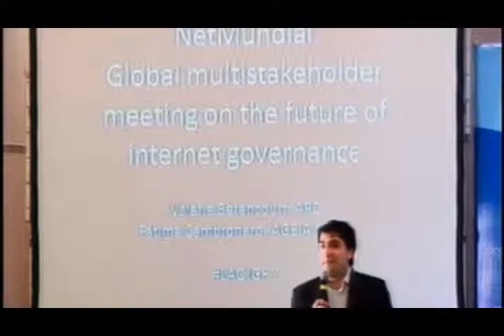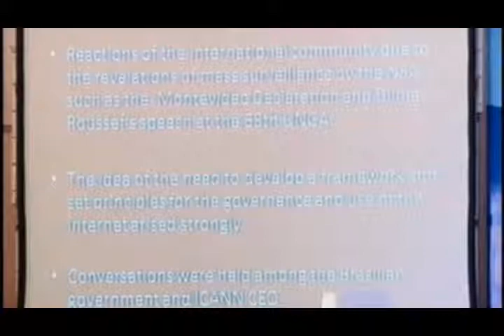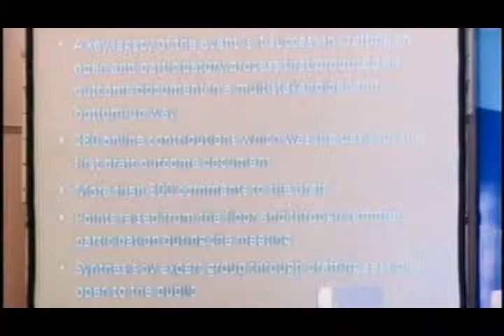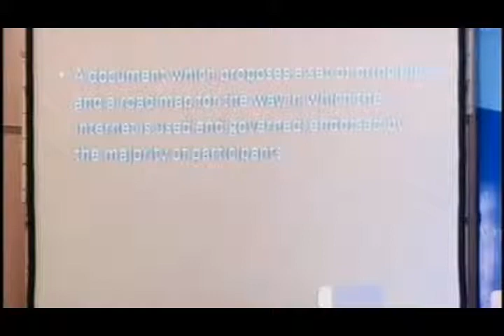LACIGF 7 - El proceso de NETmundial